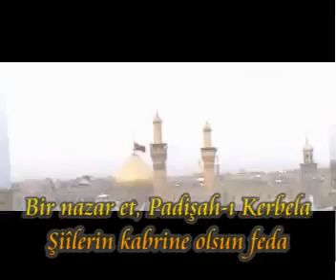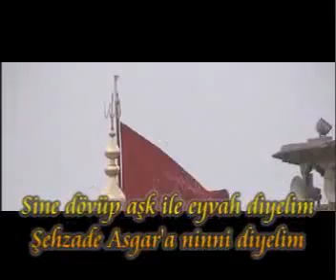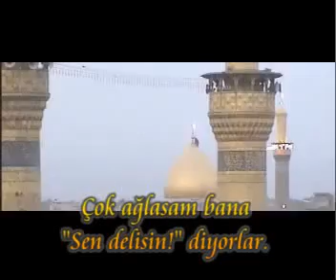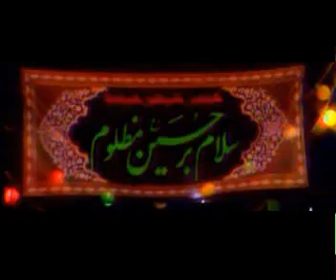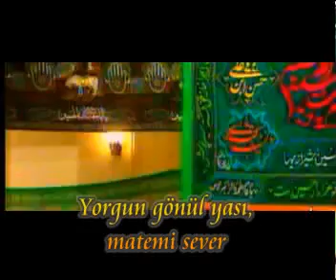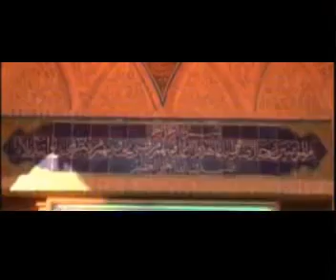Bir Nazar Et Padişahı Kerbela Şielerin Kabrine Olsun Feda